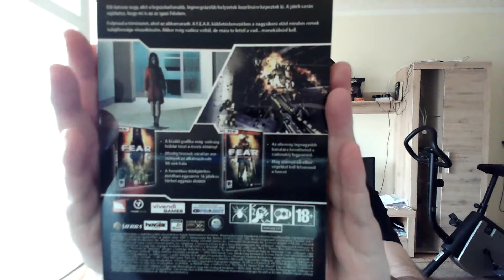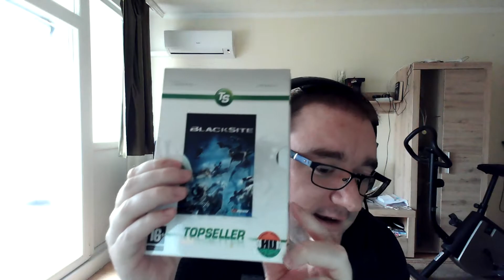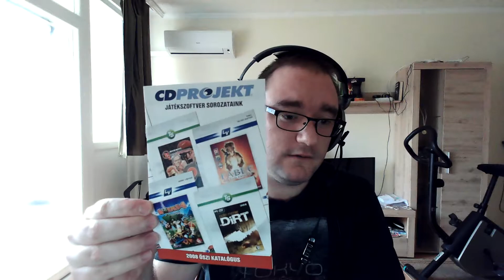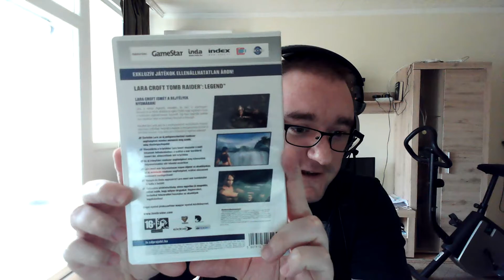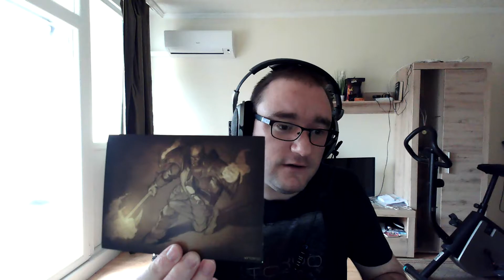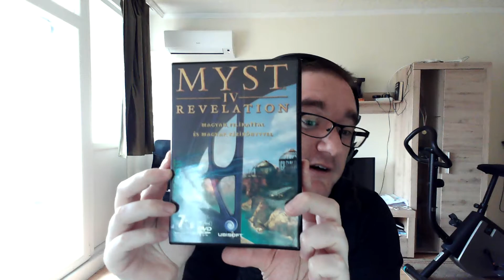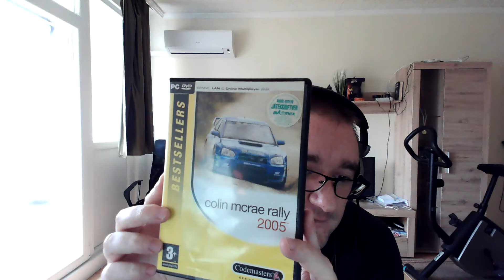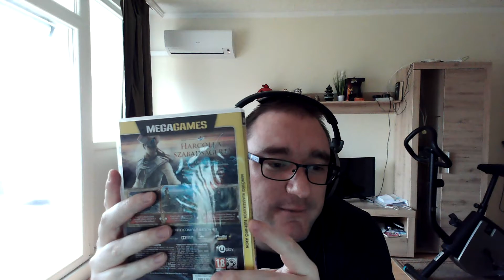Dobozos játékaim (Vlog)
Ebben a videóban a hagyományos, dobozos kiadással rendelkező, eredeti játékaimat mutatom be (16 darabot).

A videóban szereplő játékok listája (bemutatási sorrendben):

F.E.A.R. Gold Edition
Midtown Madness 2
Blacksite
The Suffering 1-2.
Far Cry
War for the Overworld
Tomb Raider III: Adventures of Lara Croft
Grand Touring
Myst IV: Revelation
Tomb Raider VI: The Angel of Darkness
Colin McRae Rally 2005
TOCA Race Driver 2

Tomb Raider Legend és TOCA Race Driver 2 esetében elfelejtettem kinyitni  a dobozt és megmutatni a lemezt, de azokban is van DVD természetesen.